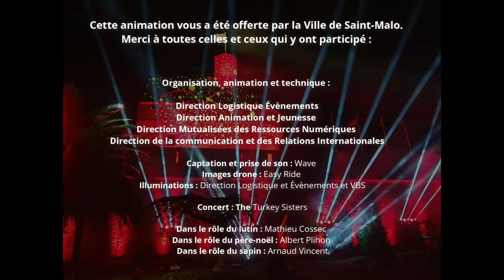Les illuminations de Noël 2020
Avant les 12 coups de minuit, nous vous offrons 9 minutes d'images féériques de Saint-Malo... Très bonne année 2021 !